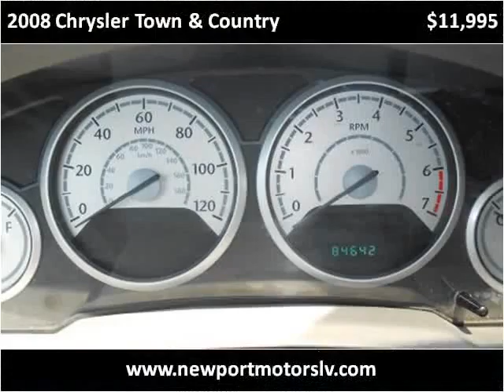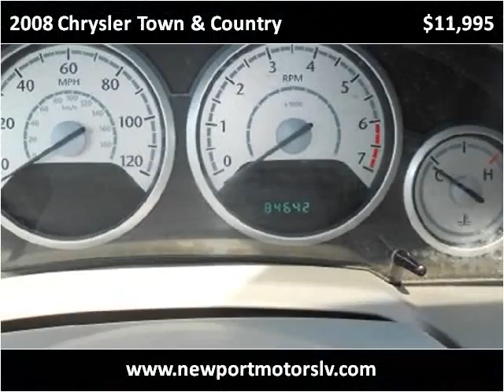2008 Chrysler Town & Country Used Cars Las Vegas NV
This 2008 Chrysler Town & Country is available from Newport Motors.